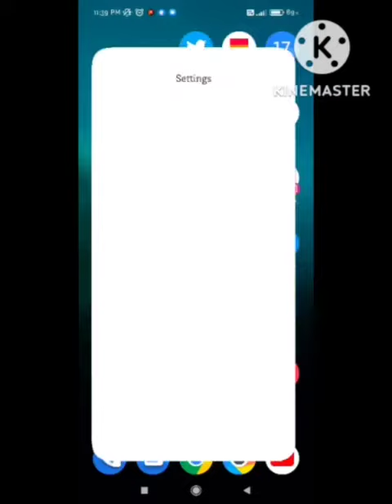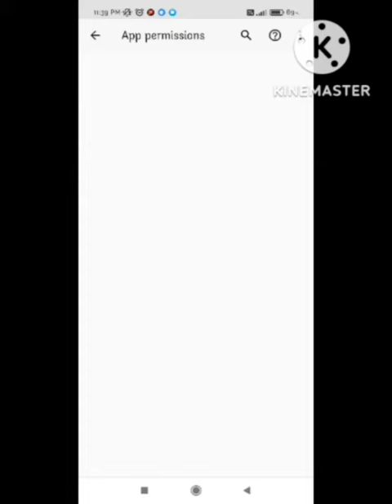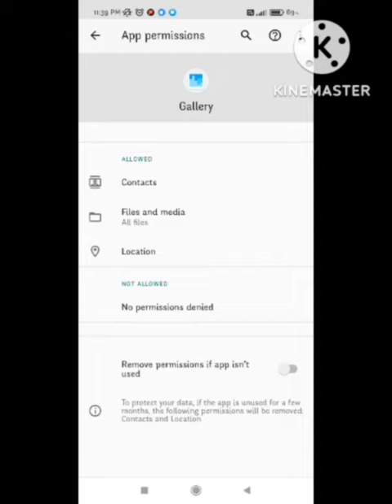Gallery Ka Photo Delete Kaise Kare | Gallery Se Photo Delete Nahi Ho Raha Hai Kaise Kare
1) Gallery ka Photo Video Delete Nahi Ho Raha Hai

2) allow access gallery problem

3) gallery se photo delete nahi ho raha hai kaise kare redmi 9 power redmi 9a

4) gallery se photo delete nahi ho raha hai kaise kare realme